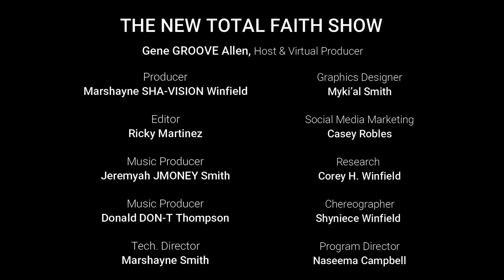The NEW Total Faith Show with Gene GROOVE Allen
Celebrity Hip Hop Host Gene GROOVE Allen interviews founder of Total Faith Network TV & Media Enterprises, Inc. who talks about how TFNTV began and how she is on a healing sabbatical currently.